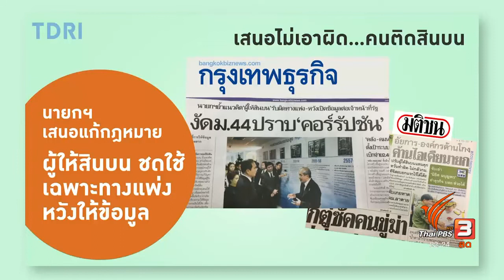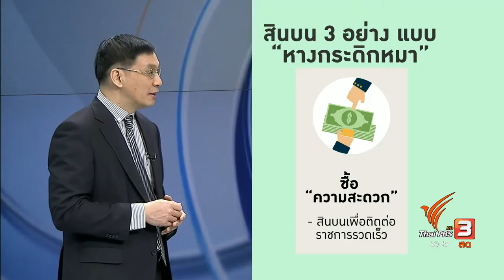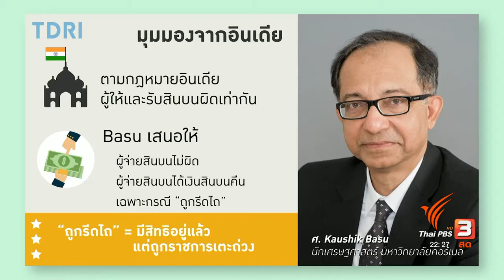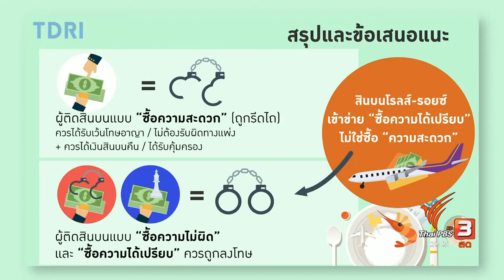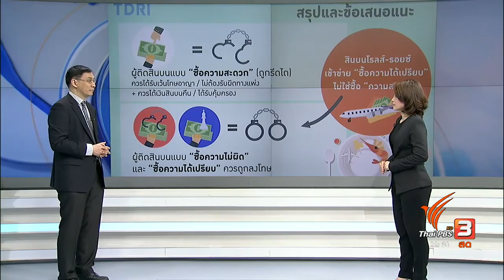สมเกียรติ ตั้งกิจวานิชย์ คิดยกกำลังสอง มองให้รอบด้าน ปรับแก้กฎหมายติดสินบน